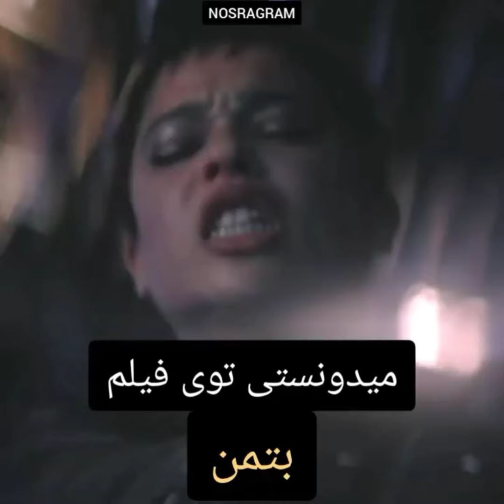میدونستی توی فیلم ونوم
0:00 | ونوم
0:15 | ایکس من ققنوس سیاه
0:35 | پیکی بلایندرز
0:58 | شرک
1:09 | نمایش ترومن
1:23 | خانم داوت فایر
1:38 | مرد عنکبوتی بازگشت به خانه
1:53 | بتمن
2:09 | موش سرآشپز
2:28 | بازی مرکب